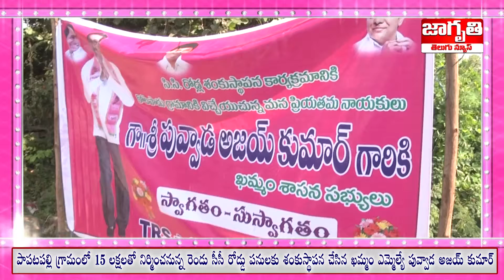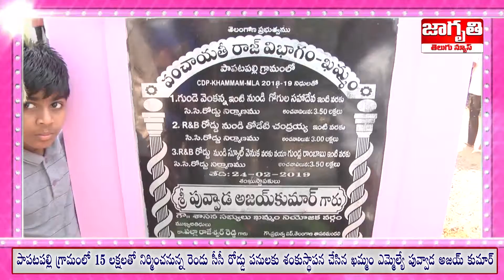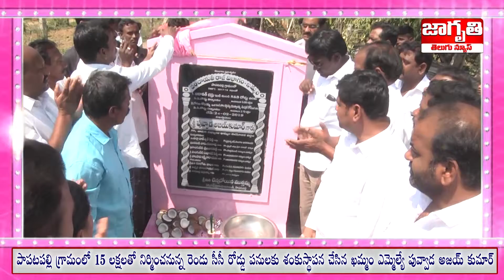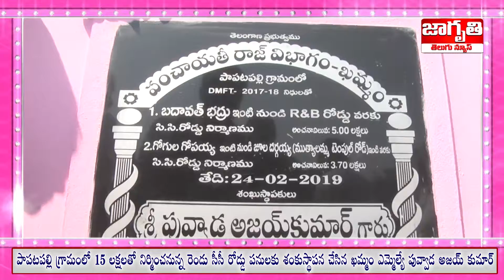పాపటపల్లి లో సీసీ రోడ్డులకు శంకుస్థాపన చేసిన Khammam MLA Puvvada Ajay Kumar || jagruthinews